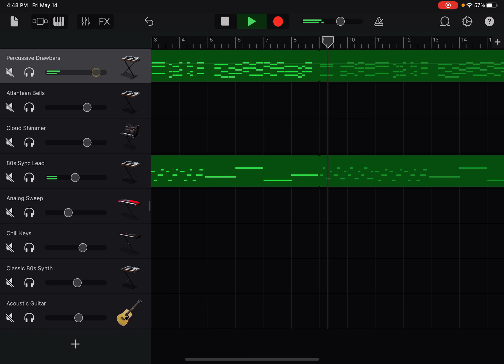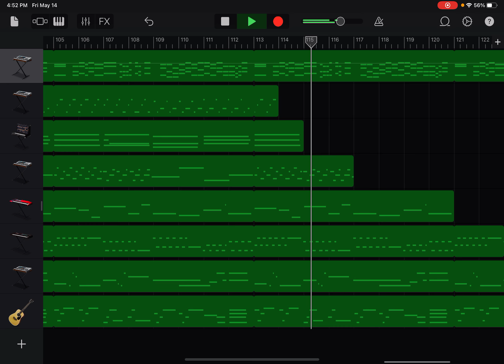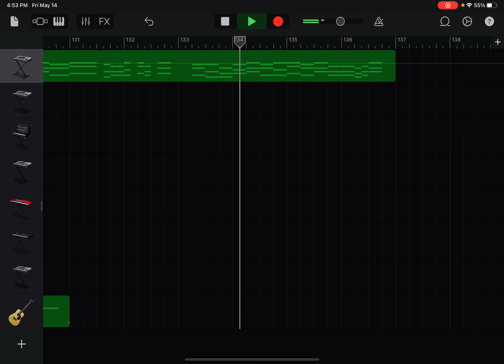Music I Made For Fun (Part 5)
I just made this for fun cause why not lol